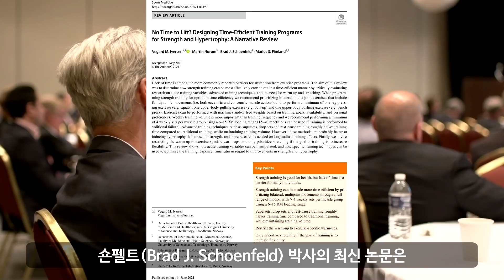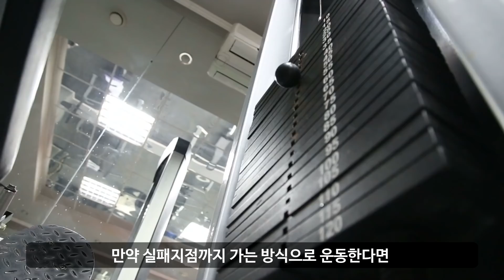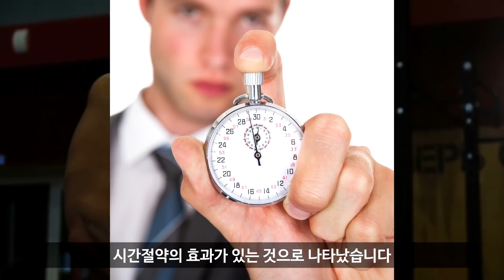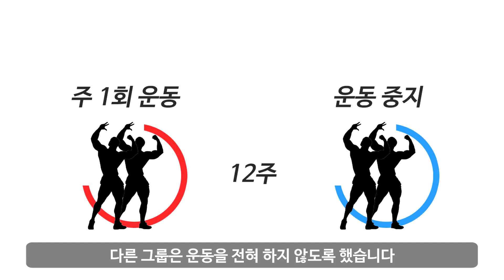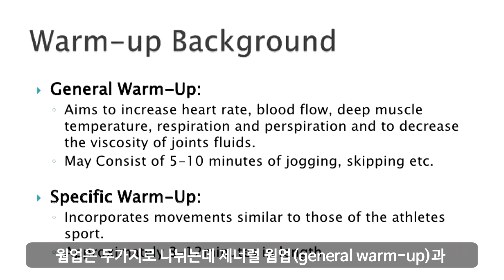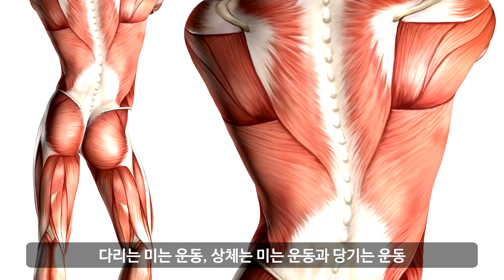시간이 부족한 이들을 위한 최적의 웨이트 트레이닝 프로그램 ft. 근육성장 운동루틴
웨이트 트레이닝이 좋다는 것은 알지만 그러지 못하는 데 있어서 가장 큰 어려움중의 하나가 시간부족입니다. 2021년 6월 14일 스포츠 의학 저널에 발표된 숀펠트 박사의 최신자료는 바쁜 현대인이 건강과 근육성장을 위해 어떻게 웨이트 운동을 할 수 있는 지 잘 설명한 자료입니다. 근비대 운동의 권위자이자 미국 리먼 대학 스포츠 과학부 교수인 숀펠트 박사가 노르웨이 과학기술대학교와 공동으로 연구한 이 자료는 운동빈도, 운동볼륨, 운동중량, 반복속도, 세트간 휴식시간, 운동종목의 선택(단일vs복합, 프리웨이트vs머신), 수퍼세트, 드롭세트, 웜업, 스트레칭 등 다양한 웨이트 운동 요소들에 대하여 과학적인 자료를 바탕으로 쉽게 설명하고 있습니다. 이 자료는 특히 시간 효율적인 측면에서 최적의 운동 프로그램을 구성하는데 참조할 만한 가치가 있다고 할 수 있습니다.

자세한 내용은 하단 링크에서 자료를 확인하실 수 있습니다.

No Time to Lift? Designing Time-Efficient Training Programs for Strength and Hypertrophy: A Narrative Review